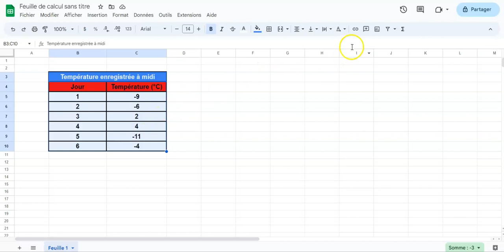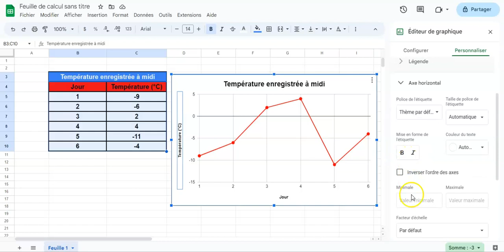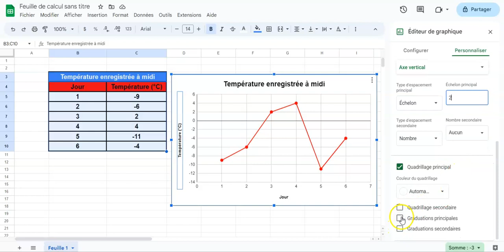Diagramme à ligne brisée avec Google Sheets